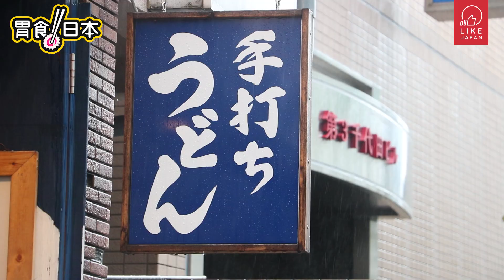《胃食日本》：米芝蓮推介 賣相超吸引！超彈牙手打烏冬〜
【LikeJapan飲食】去日本食野有好多野可以選擇，
其中就一定唔少得麵類例如烏冬，拉麵，沾麵，蕎麥麵等等，
今期胃食日本就同大家去到一間被網民喻為「連賣相都非常靚」，
而且得到米芝蓮推介嘅烏冬店！
By LikeJapan_Vivi